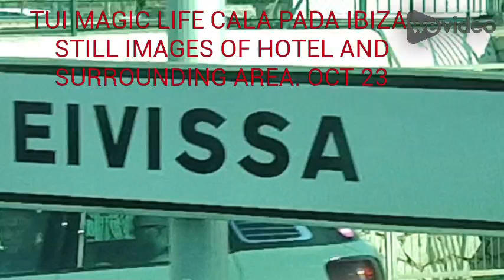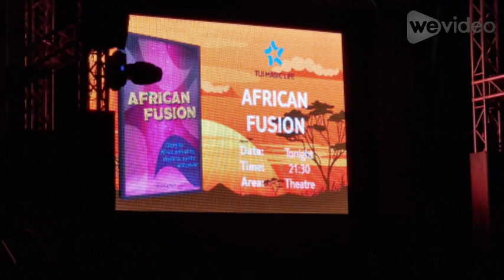Tui magic life, cala pada. Still photos.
Tui magic life. CALA PADA IBIZA.
Still photos with a couple of short videos. This place is huge.
video has food, dining areas and local areas within walking distance. Photos of the complex and rooms. Enjoy. thanks.